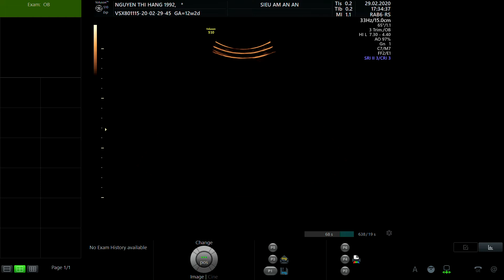NGUYỄN THỊ HẰNG